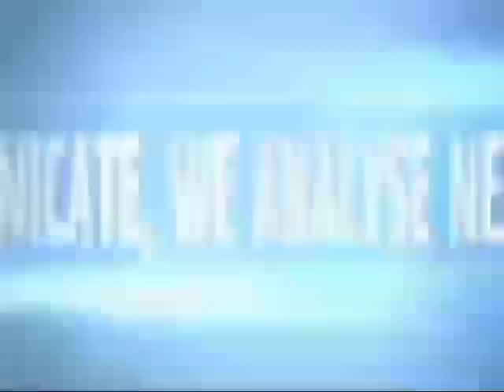Tensi0n Ahead-Govt Unable To Pay Workers Salary By June 2023..Gov Obaseki. Massive Printing Of Naira